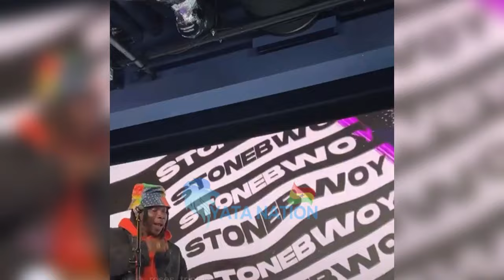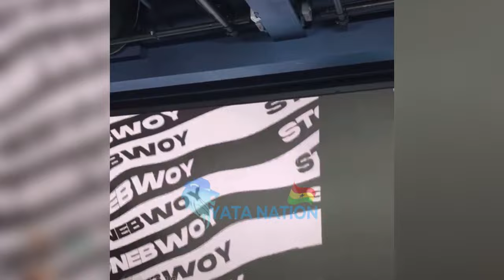Stonebwoy Currently In London Connecting With Big Men Alongside Sound Check For Google UK Event🙌🏾